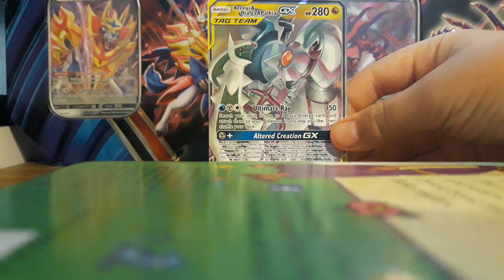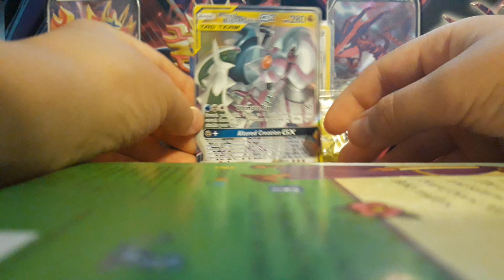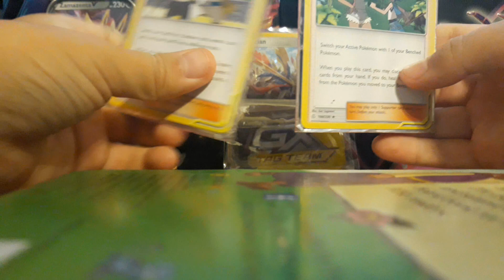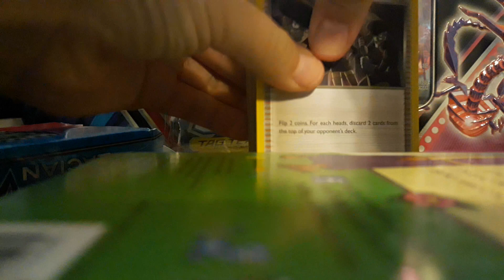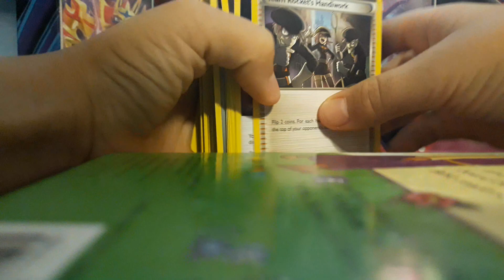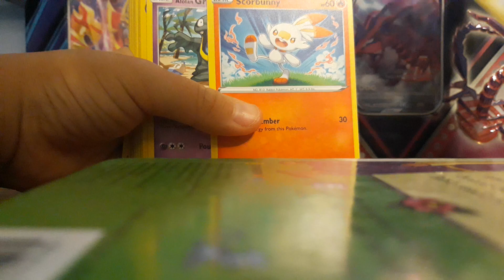Pokemon colection part 2